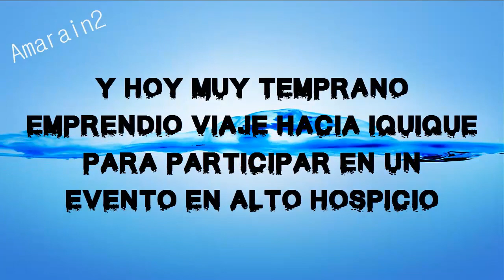LEANDRO EN EL LANZAMIENTO DEL NUEVO PERFUME DE PACO RABANNE Y HOY EVENTO EN IQUIQUE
Leandro estuvo como figura estelar en la presentación del nuevo perfume de Paco Rabanne Pure XS y hoy viajo a Iquique para presentarse en un gran evento en Alto Hospicio.